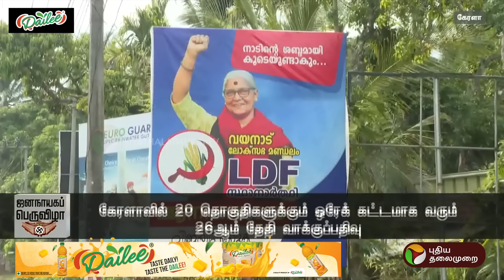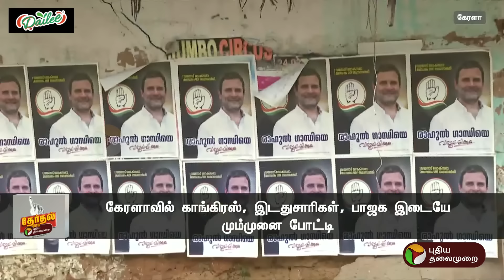மத்தியில் ஆட்சி மாற்றம் வரவேண்டும் என கேரள வாக்காளர்கள் விருப்பம் | CONGRESS | PTT